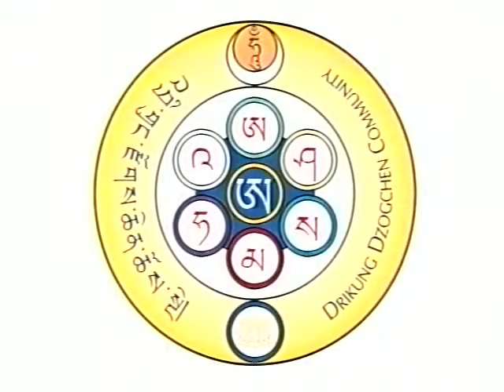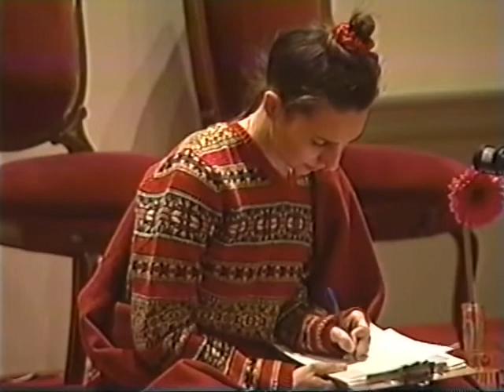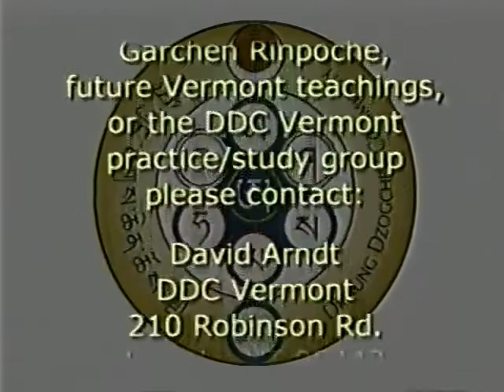The Path that Ends all Suffering / H. E. Garchen Triptul Rinpoche lecture on Buddhism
In this 2002 Drikung Dzogchen Community Vermont event,  H. E. Garchen Triptul Rinpoche introduce the public on the fundamental teachings of Buddhism. The Path that Ends all Suffering